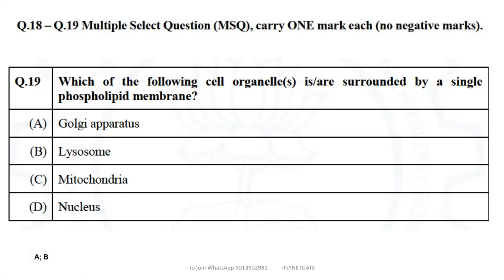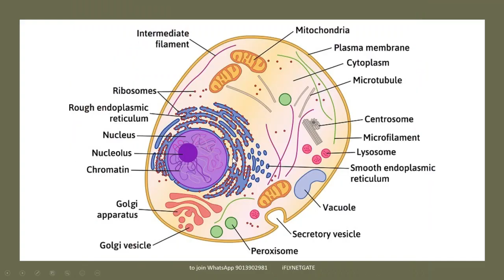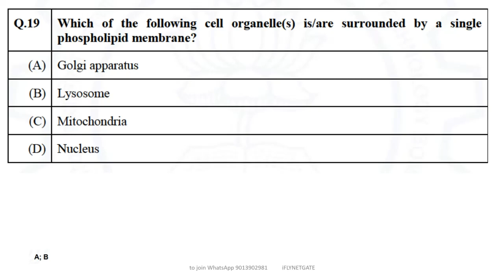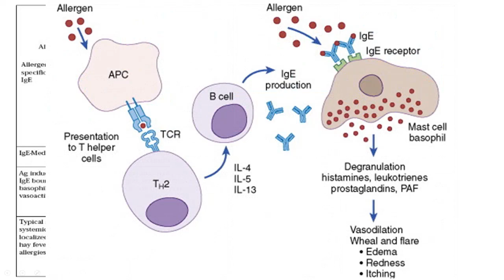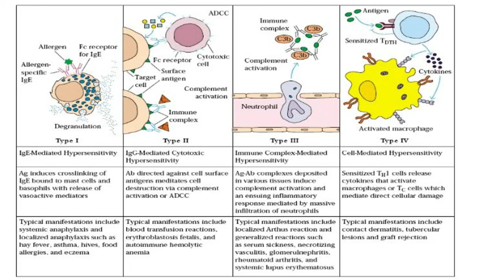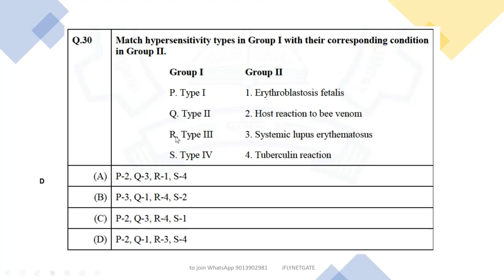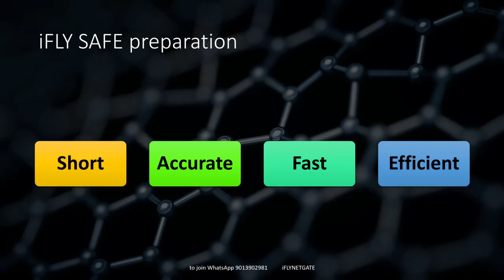GATE BT 2022 Question practice part 2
Graduate Aptitude Test in Engineering (GATE) is a national examination conducted jointly by Indian Institute of Science (IISc) Bangalore and seven Indian Institutes of Technology (IITs) at Bombay, Delhi, Guwahati, Kanpur, Kharagpur, Madras and Roorkee on behalf of National Coordination Board (NCB)-GATE, Department of Higher Education, Ministry of Education (MoE), Government of India. GATE examination is a Computer Based Test (CBT).
GATE previous year question practice BT biotechnology
UGC Job Portal for NET SET and PhD

GATE LIFESCIENCE
GATE Biotechnology
ICMR JRF